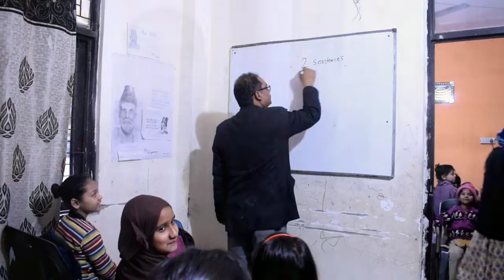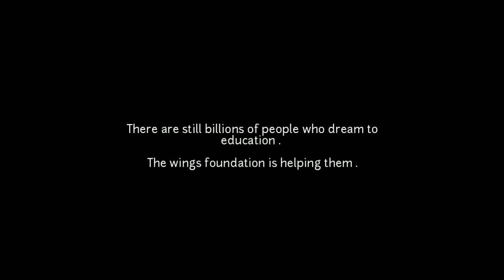The Wing Foundation New Delhi short documentary videos in Enghlis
The Wings Foundation is an initiative to enable the poor people of deprived and
marginalized society. The foremost need for the society is I think educational help. There is a famous proverb “Give a man a fish and you feed him for a day; teach a
man to fish and you feed him for a lifetime.” The model which we use, is approaching
the fellows who have the skills and approaching the fellows who seek and bringing
them together. We also motivate others to study and teach. Teaching the kids with
smile and love and maintaining the discipline at the same time is not an easy task. We have started our first center “The Wings Classes” in Batla House to set a model to
apply in many other places. When we started we had 7 students but now we have 64
students. We are facing scarcity of the teachers who would like to teach them with
respect,love and smile. There are so many good people around us who love to help but they normally don’t
get a trustworthy platform to start there journey of helping the society. Most of the marginalized people don’t value the importance of learning. Some of
them who do, don’t have resources.
I would like to thank our volunteers, associates and donors, that without their help it
wouldn’t have been possible. In one year we have traveled a lot to our direction but
we have a long way to go.